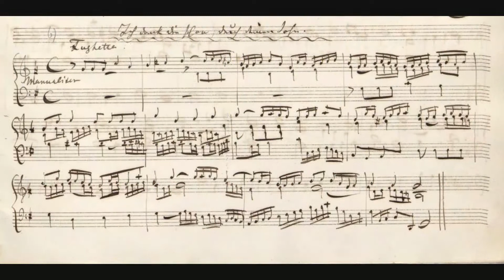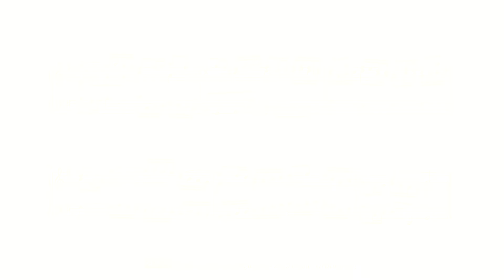Rudolf Löw, Ich dank dir schon durch deinen Sohn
The Sächsische Landes- und Universitätsbibliothek in Dresden posesses a manuscript of 12 organ compositions by the hand of Rudolf Löw (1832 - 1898), a Swiss organist and composer. It is his opus 1, which he dedicated to his teacher Carl Ferdinand Becker.

The prelude to "Ich dank dir schon durch deinen Sohn" is the last of the three preludes suitable for the Christmas period. It is setup as a fughetta on the first phrase of the choral melody. As such, it is so thoroughly Baroque in conception and realisation, that I could not play it in any other manner than as a Baroque composition.

The recording was done with the Hauptwerk software and the sampleset, made by Voxus, of the Matthijs van Deventer-orgel in the Grote Kerk, Nijkerk